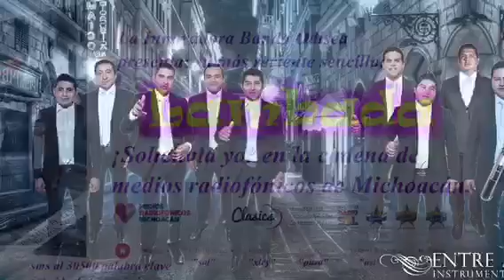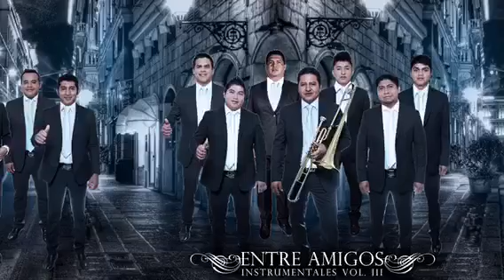DANZÓN No. 2 - LA INNOVADORA BANDA ODISEA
DEL ÁLBUM DE INSTRUMENTALES VOL. III

CONTINUANDO CON ESTE CONCEPTO DE MÚSICA 100% INSTRUMENTAL TRAEMOS PARA USTEDES EL TERCER MATERIAL DISCOGRÁFICO CON TEMAS PARA TODOS LOS GUSTOS; EN EL QUE NUEVAMENTE INCLUIMOS TEMAS DE NUESTRA PROPIA INSPIRACIÓN.

SOMOS LA BANDA ODISEA...
¡Y SEGUIMOS INNOVANDO!